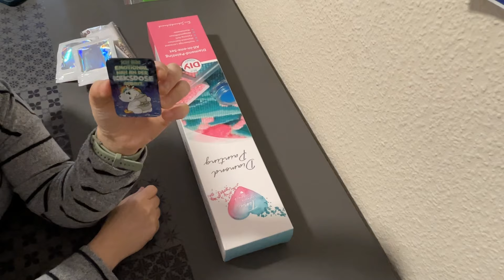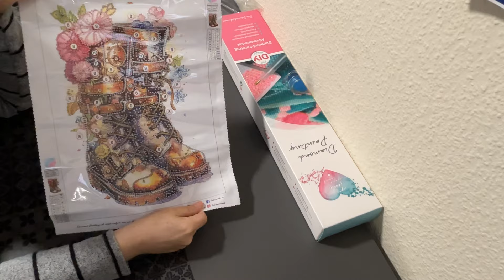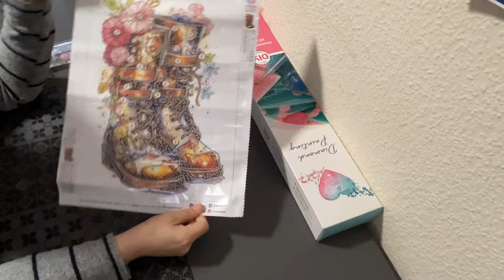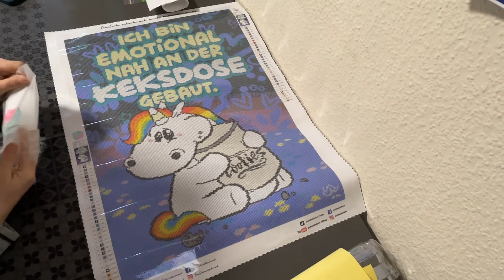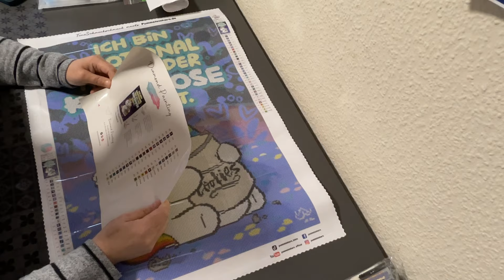UNPACKING Tini Schnickschnack Konnte überraschend doch noch eins ergattern